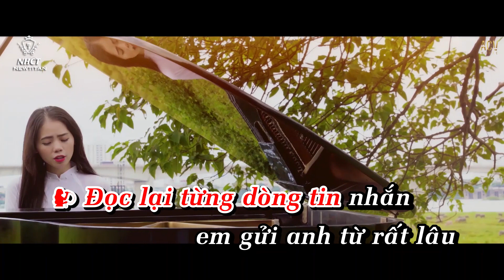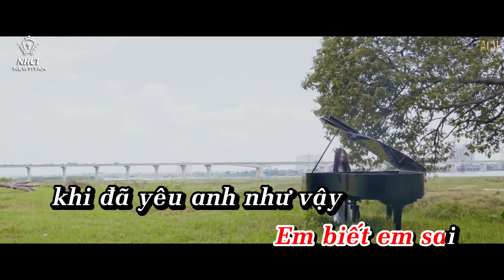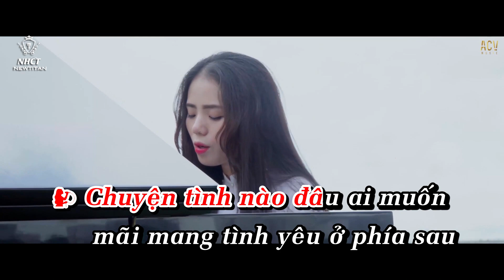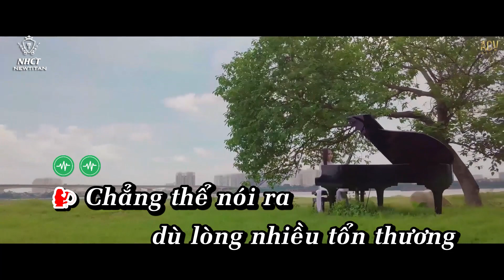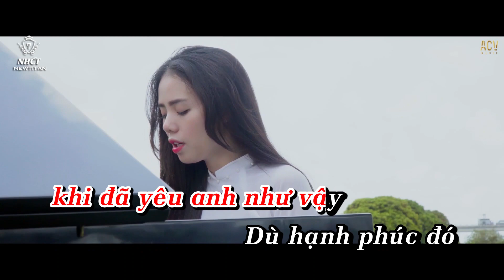[Karaoke] Chẳng Thể Nói Ra - Hương Ly [Beat Gốc Tone Nam] | OFFICIAL